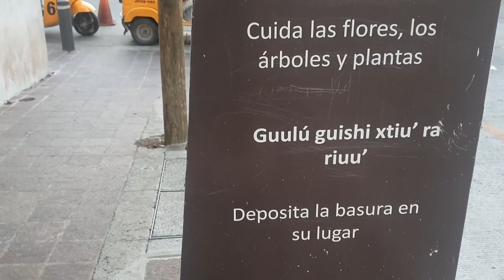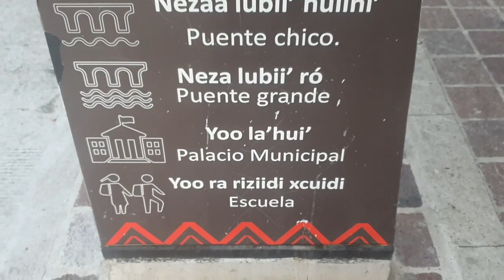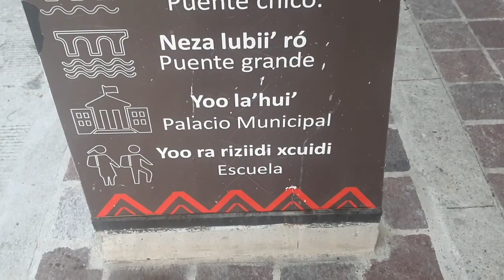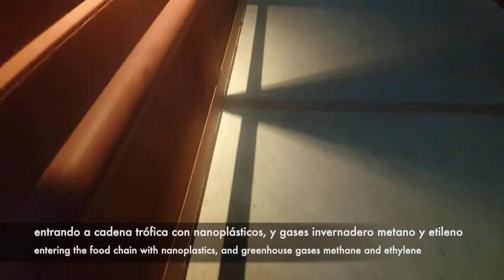Descubriendo ríos y drenajes en Juchitán de Zaragoza I Temporada 10, Episodio 10 Parte 3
Embarcándonos en un paseo por el Río Nutrias de Juchitán de Zaragoza, Oaxaca, abordamos críticamente el sistema de drenaje y remasterizamos la perspectiva sobre la mala gestión de residuos. Esta problemática, que no es exclusiva de México, afecta tanto a la tierra como al agua. Analizamos la desorganización en el equipamiento urbano y exploramos oportunidades para reorganizar esta infraestructura sin caer en el caos. Únete a mí mientras avanzamos hacia soluciones para los problemas urgentes de la humanidad.

La clave de este cambio positivo comienza en casa. ¡Acompáñanos en esta travesía hacia un futuro más sostenible! 🏞️💚